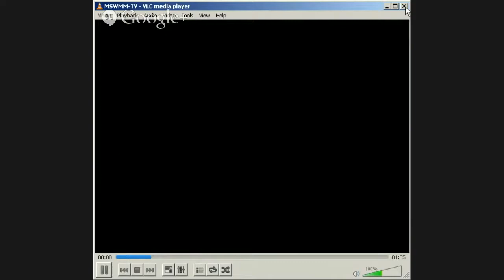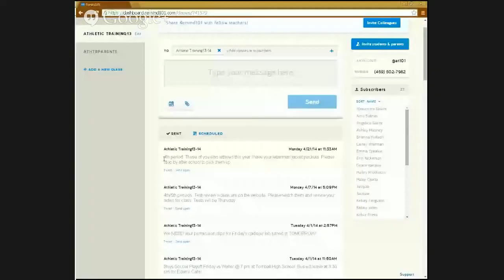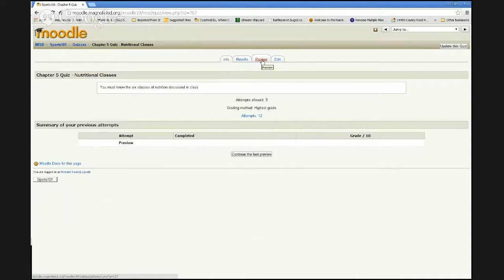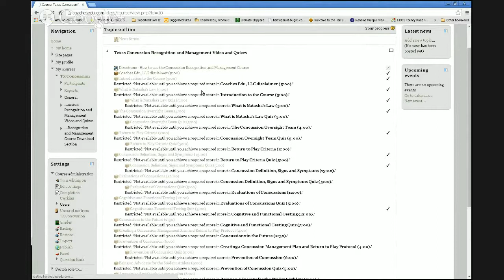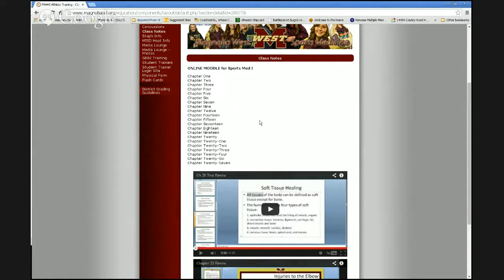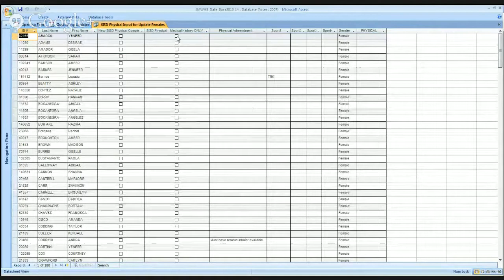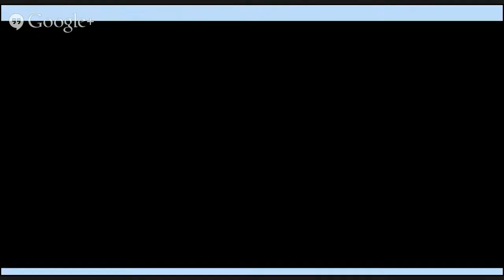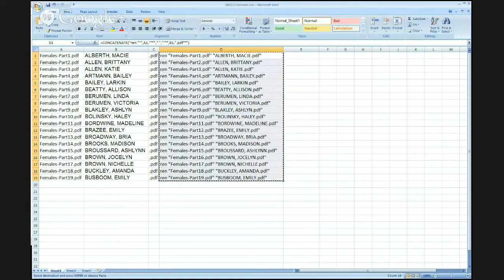Tech in the Sports Medicine Classroom - 78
Amy Salinas and Richard Davis from Magnolia West HS use a good bit of technology in their Sports Medicine course.  Find out what they are doing and how we can better prepare our kids for the future of education and medicine